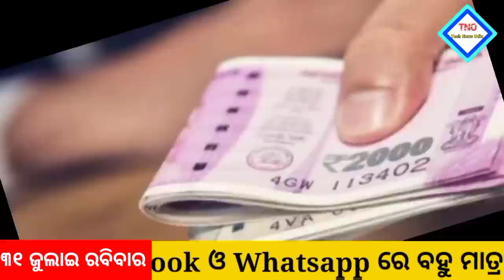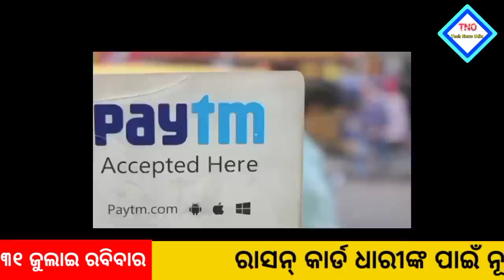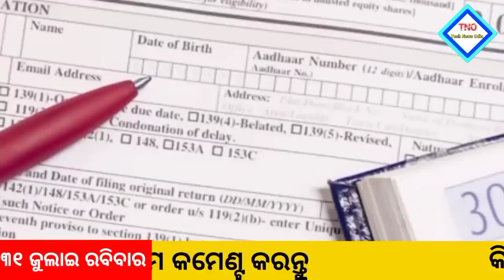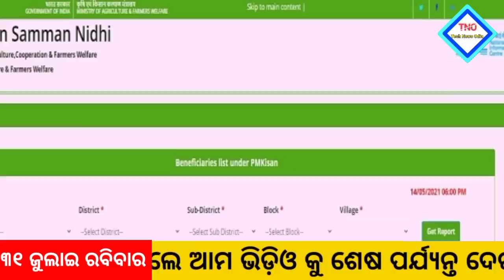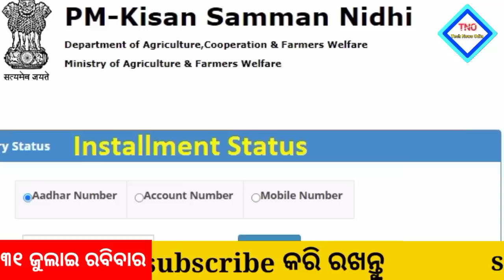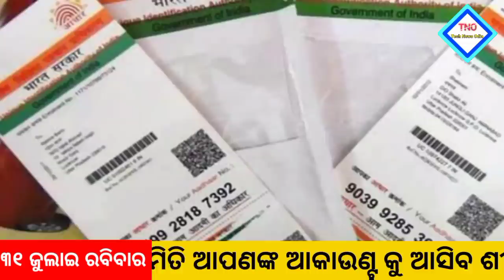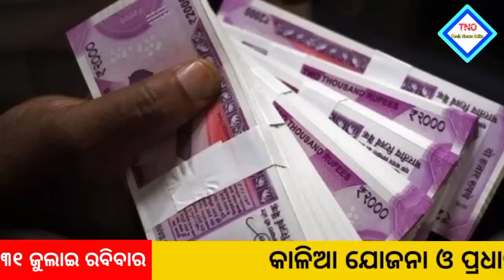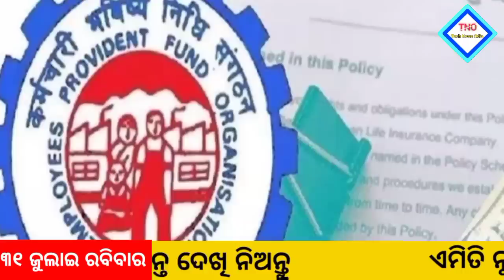Today's morning news odisha/kalia yojana 7th instalment money/aawas plus/nyc gov job/Top10news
.NOTICE.

                      Jay Jagannath